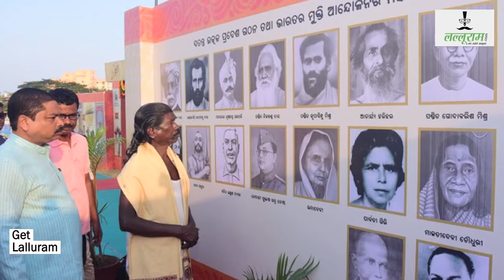Padma Shri Haldhar Nag: मिठाई की दुकान में काम करने से लेकर पद्मश्री तक का सफ़र | Motivational Video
Padma Shri Haldhar Nag : मिठाई की दुकान में काम करने से लेकर पद्मश्री तक का सफ़र